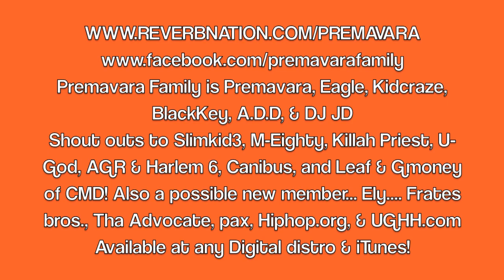"Warfare" video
Warfare by Premavara Featuring Eagle, & Kidcraze